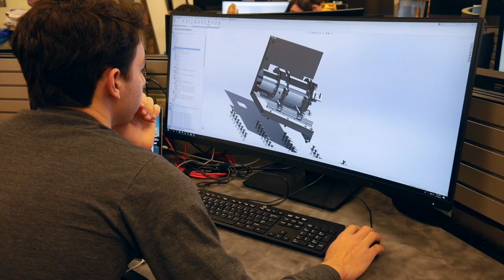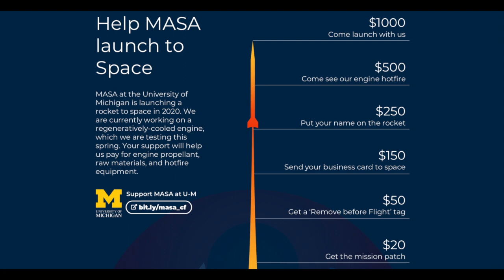MASA Promo Video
MASA is building a liquid rocket capable of reaching space, also known as the Karman Line. We need your help to make this rocket reach 100 km.

Thank you to Kulite, Boeing, Rego, Raytheon, Northrop Grumman, Graphite Store and XWinder for their support.